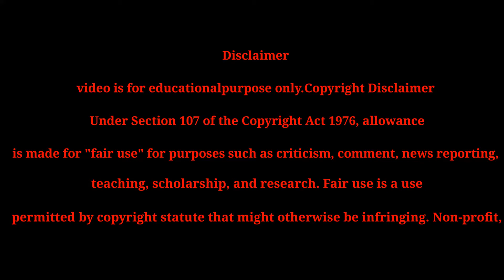Nightbird Movie In Short By Alone Flix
viva film,
viva films,
viva films movie,
viva films action full movie,
viva films full movie love story,
viva films trailer,
viva film movies,
viva film new movies,
viva film actress,
viva films bullet,
viva films bad boy,
canal viva film,
viva riva congolese film,
viva l'italia film completo,
viva film download,
viva films drama movies,
viva films dear diary
tagalog movie,
tagalog movies,
tagalog movies 2022 full movies star cinema love story,
tagalog movies 2022,
tagalog movies 2020 full movies,
tagalog movie recap,
tagalog movies 2019 full movies,
tagalog movie 2022,
tagalog movie horror,
tagalog movie recap 2022,
tagalog movie love story,
tagalog movie dubbed full movie,
tagalog movie channel,
tagalog movie explain,
full episode tagalog movie,
full tagalog movie 2022
movie in short,
movie in short explanation,
movie in short story,
movie in short video,
movie in short explanation in hindi,
movie in short hindi,
movie in short film,
movie short action,
avengers movie in short,
short action movie in hindi,
movie short best,
movie bollywood short video,
movie_best_short_scene,
movie big short explained,
film short break,
bhoot movie in short,
movie shoot bollywood,
best movie in short,
movies shot channel,
movie short clip,
movie short comedy,
movie short clip hindi,
shortcut movie,
movie short clip hollywood,
chinese movie in short,
movie short description,
short movie explained,
movies in short english

A BIG THANKS FROM || ALONE FLIX TEAM ||